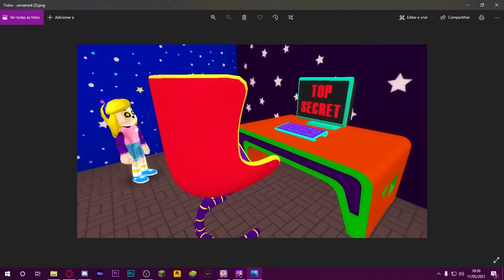PK XD NOVA ARMADURA QUE VOA?! MISSÃO SECRETA DA UPDATE GIRL E CHARLIE 🔥 Guter Jogando 🔥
1️⃣ Ser inscrito em todos os canais dos Eternos!
4️⃣ Colocar no final do seu nome no PK XD: _Eterno
5️⃣ Ser educado com todos os jogadores! (Muito importante)
6️⃣ Se divertir sempre!